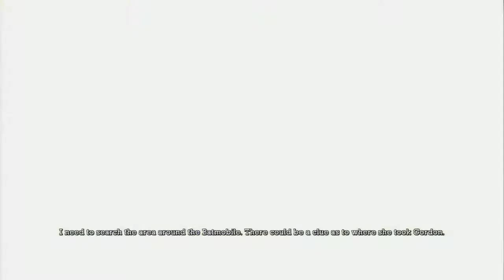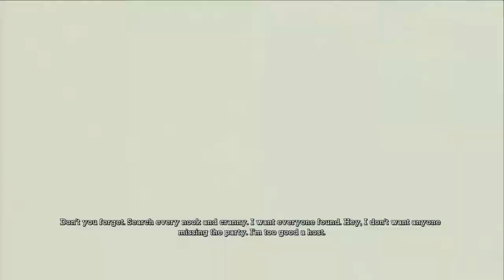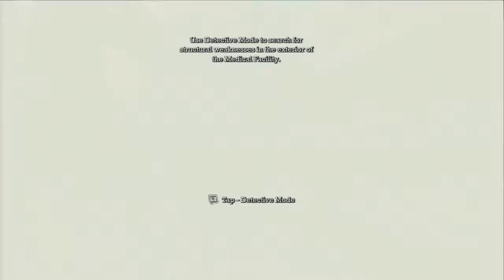Batman Arkham Asylum Let's Play Part 3: Intensive Treatment Center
New Batman Arkham Asylum part 3 with Commentary in HD. Gameplay with my Review getting ready for Arkham origins Lets Play Batman Arkham Asylum. First Impression.

Plot:
The Joker, Batman's arch enemy, has instigated an elaborate plot from within Arkham Asylum, where many of Batman's other foes have been incarcerated. Batman investigates and comes to learn that the Joker is trying to create an army of Bane-like creatures to threaten Gotham City, and is forced to put a stop to the Joker's plans. Throughout the night, Batman is forced to deal with the temporarily admitted sane prisoners from Blackgate prison, Scarecrow, Zsasz, Poison Ivy, Bane, Killer Croc and Harley Quinn. By the night's end, all the villains, save Bane, Croc and Crane, are recaptured and placed back in their cells and what remains of the staff try putting the Asylum back in order. Though it is thanks to Batman that the criminally insane are brought back under control, administrator of Arkham, mayoral candidate Quincy Sharp, soon takes advantage and claims the credit himself for bringing the Arkham institution back under control.

A sequel was released in 2011 titled Batman: Arkham City. A prequel is scheduled to be released in 2013 titled Batman: Arkham Origins.

Parking Meter Baboon

List of games to come:
Disney Infinity
The Last of Us
Watch Dogs
Beyond Two Souls
Batman Origins
Knack